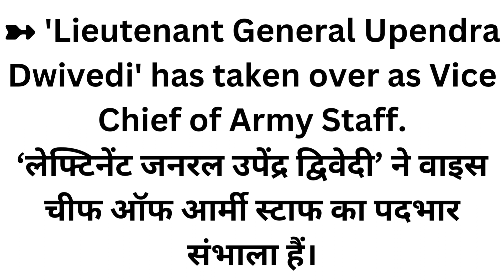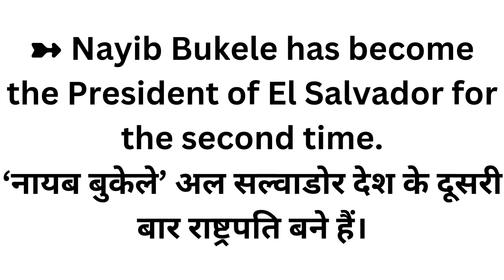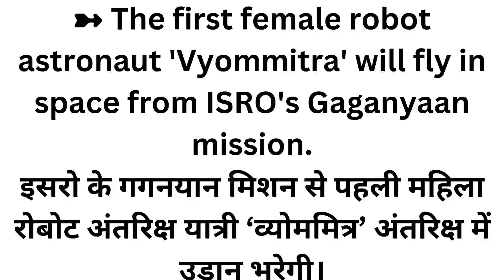CURRENT AFFAIRS || 06/02/2024 || ENGLISH & HINDI || THE KNOWLEDGE HUB